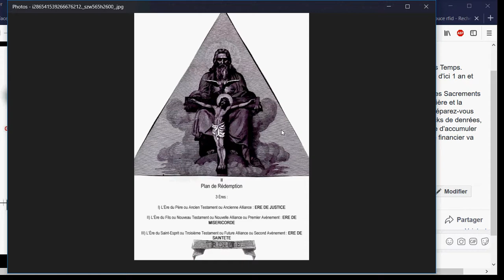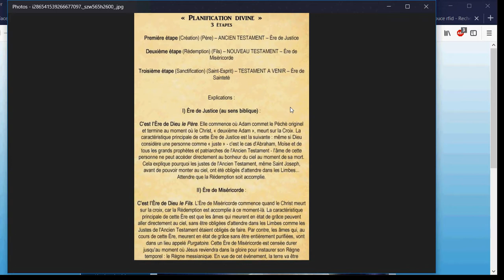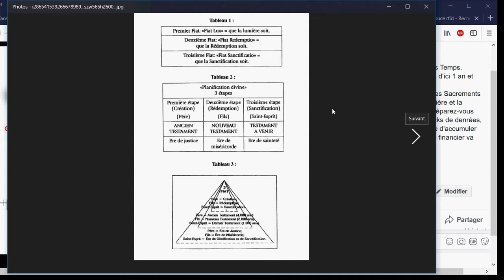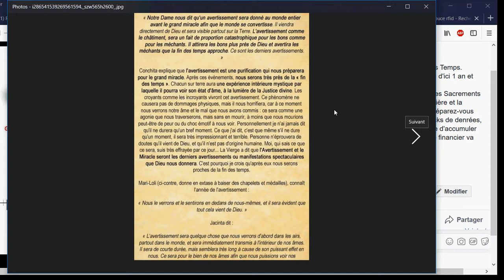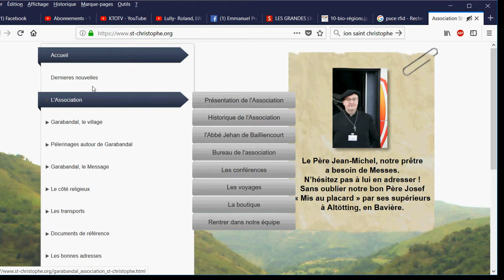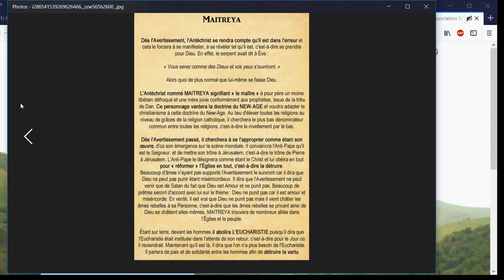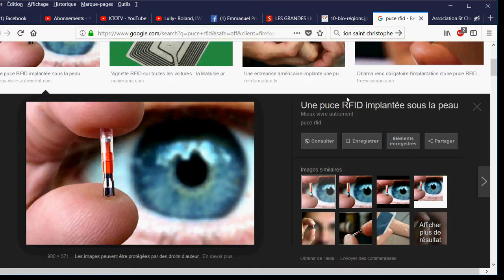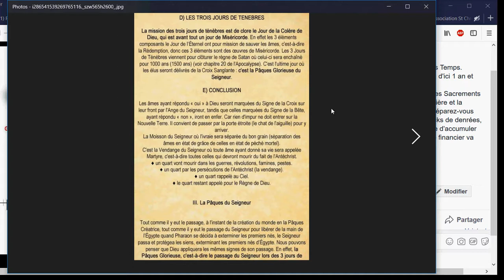La Fin de la Fin des Temps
L'humanité durera 7000 ans tout comme Dieu a créé le monde en 7 jour car  un jour est comme mille ans pour Notre Seigneur.
2 Pierre 3:8 : "Mais il est une chose, bien-aimés, que vous ne devez pas ignorer, c'est que, devant le Seigneur, un jour est comme mille ans, et mille ans sont comme un jour."

En tenant compte de la généalogie des personnages bibliques telle qu'elle est indiquée dans la Bible, les calculs fixent la création du monde au 7 octobre 3761 ans avant Jésus. En fin septembre 2018, le calendrier juif affichera 5779 années.

Référence aux 10 rois de l'Apocalypse (chapitre 17, verset 12) :
"Les dix cornes que tu as vues sont dix rois, qui n'ont pas encore reçu de royaume, mais qui reçoivent autorité comme rois pendant une heure avec la bête."

🎁Pour un don en Bitcoin (BTC) :
1EDkdEqg1yCEXRyezortD5xUFAugH3a3Gc